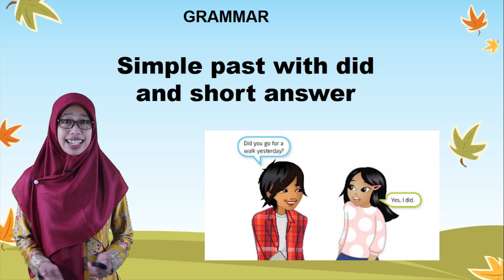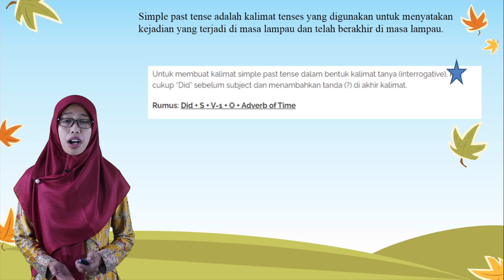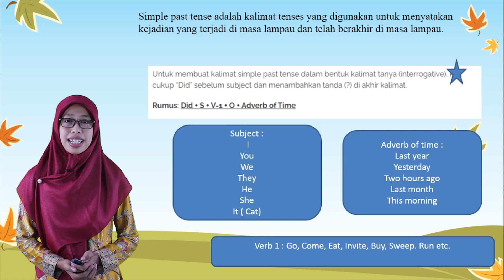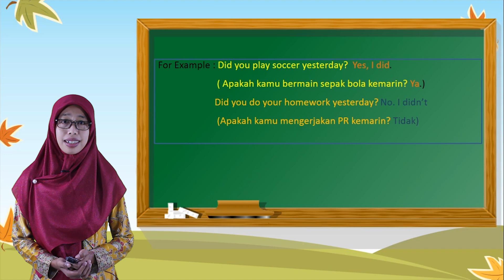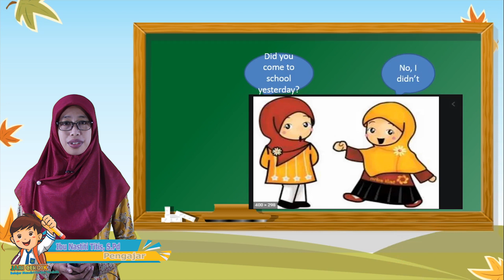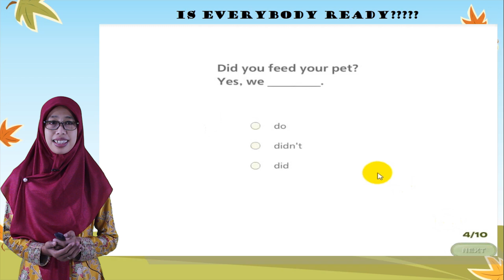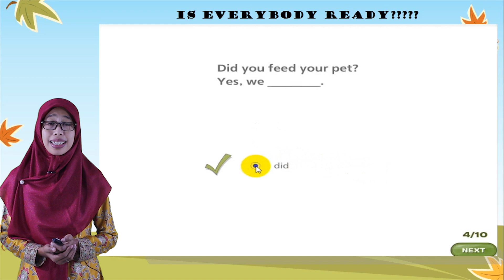Video Pembelajaran Bahasa Inggris Kelas 3 Unit 7 "Feeling Fit"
Pengajar: Ibu Nastiti Titis, S.Pd

Content Creators :

1. Rian Ciputra, S.Pd.
2. Sudarmawan, S.Pd.
3. Hendro, S.Kom, S.Pd.I.
4. Miftahul Hamza, S.Pd.I.
5. Agus Sarwo Edy S.Pd.I